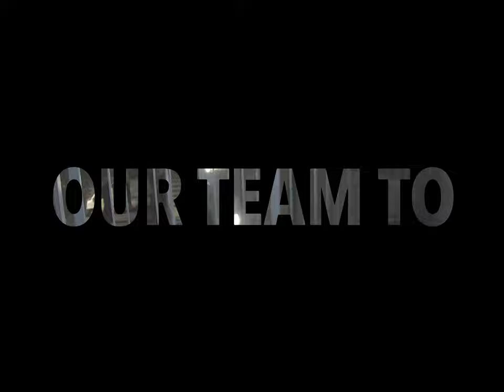CLEANER CARPETS Nights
Take a look at the teams hard at work cleaning Butlins through the night. No job is to big or to small